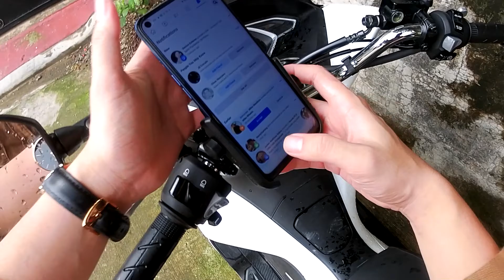Celsius Cafe Lounge | Trabaho sa kapehan